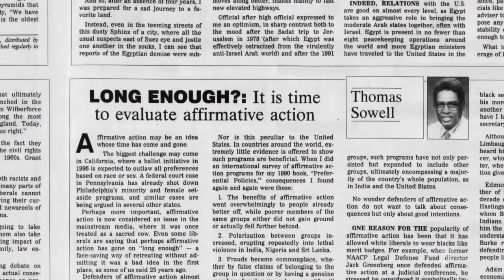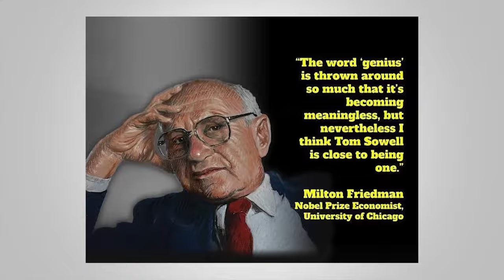Yogurt Economics 💫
A true whirlwind journey through the life of a scrappy yogurt magnate, one who is sure to be remembered eternally with great fondness.

Check out the incomparable @unlearningeconomics9021